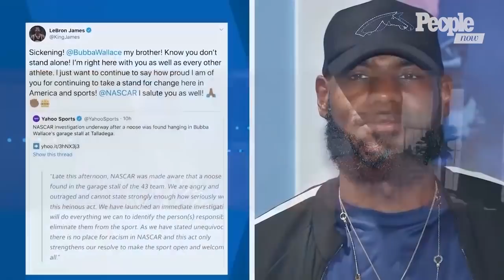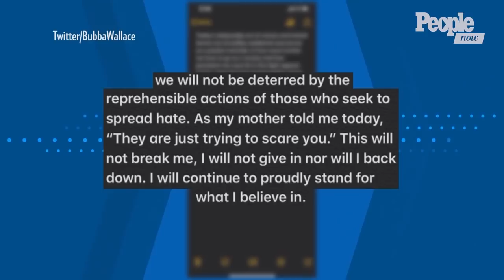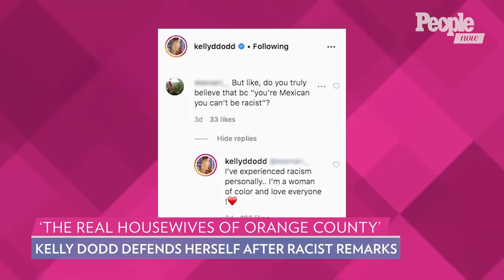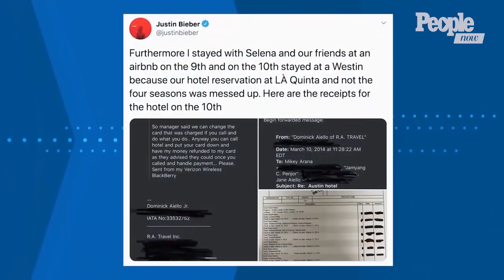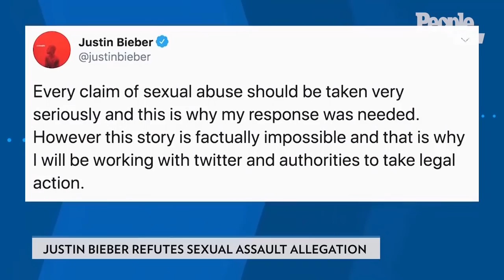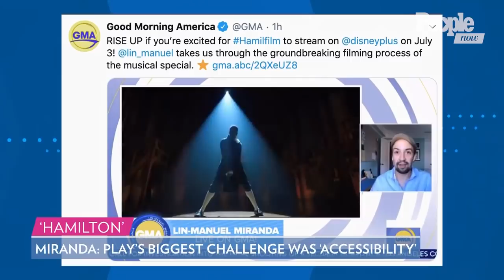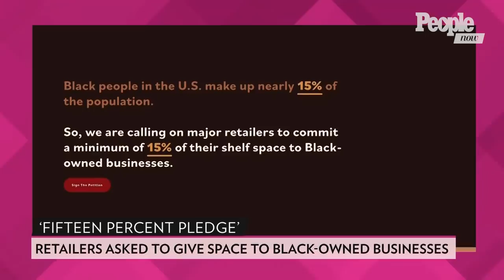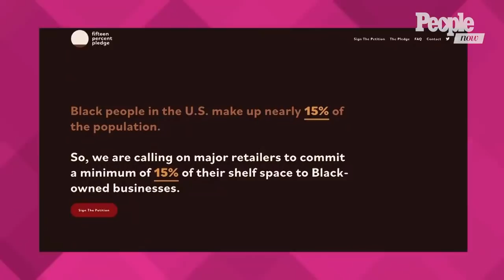Justin Bieber Refutes Assault Allegation, Lin-Manuel Miranda Debuts Hamilton Film Trailer | PeopleTV